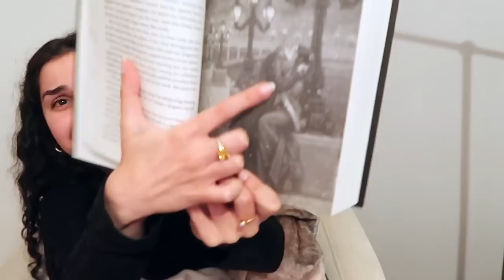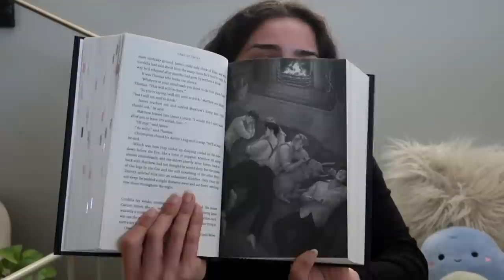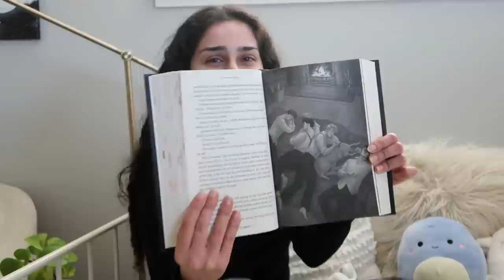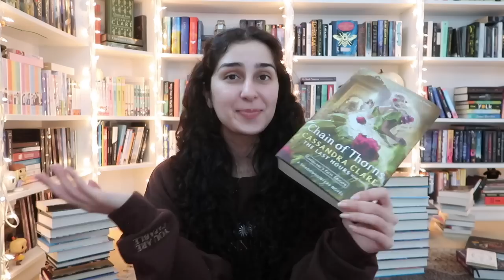i read chain of thorns and now life has lost all meaning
it's finally here! after nearly 2 long years of anticipation, the conclusion to the last hours series, chain of thorns is finally here and it is once again time to suffer ❤️‍🩹

i still can't believe this series is over and that this is the final vlog 😭
i've loved making these videos so much and i'm so sad that this is the last one 🥲

📚 timestamps:
- intro: 0:00
- mini chain of iron recap: 3:29
- so much angst: 9:06
- the plot thickens: 16:22
- even more angst: 26:20
- chapter 23: 37:23
- plot? what plot?: 41:09
- the last 100 pages: 50:51
- overall thoughts aka breaking my own heart: 58:26
- a final goodbye 🥲: 1:17:59